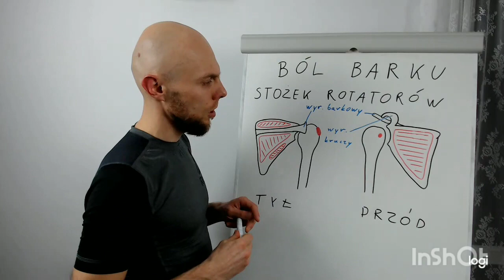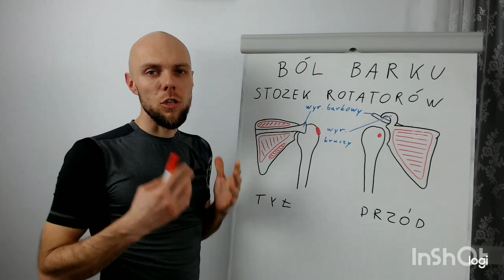BÓL BARKU 🔴 stożek rotatorów 🔴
Ból stawu barkowego jest niewątpliwie jedną z częstszych dolegliwości z jaką się spotykam w moim gabinecie. Dolegliwości ta często utrudnia głęboko zasnąć, pojawia się podczas codziennych prac czy nawet sportowych aktywności 😲 ... Naszczęście w dzisiejszych czasach posiadamy wystarczającą wiedzę aby całkowicie pozbyć się wszelkich dolegliwości związanych ze stożkiem rotatorów 🙂 a statystyki gabinetowe to zdecydowanie potwierdzają 😀

Życzę miłego seansu 📽️

Mateusz Jamrozik - mgr fizjoterapii

Do zobaczenia 🙂